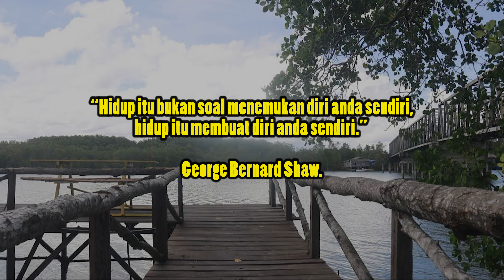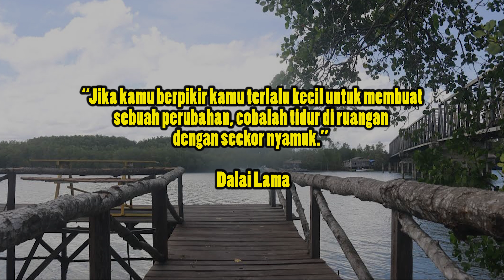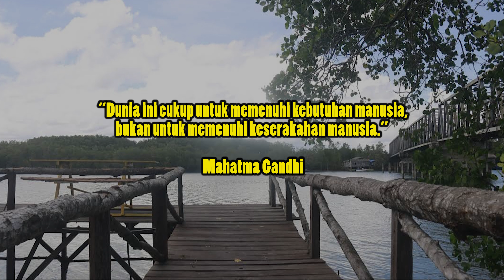Motivasi LUAR BIASA dari Tokoh INSPIRATIF